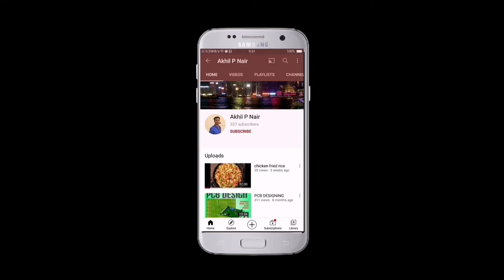Milano Shower Enclosure Installation Video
installation of milano shower glass cube